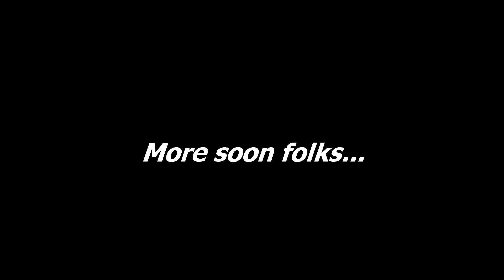RAF Riccall 1658 HCU Site 3 Accommodation . WWII RAF Airfield Golden Gems.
RAF Riccall was a bomber airfield during WWII , home of 1658 HCU. The heavy Conversion Units took the aircrew of two engined bombers and put them through various courses on flying a four engined bomber. RAF Riccall was under 4 Group Bomber Command and the four engine bomber was the Handley Page Halifax. All aircraft had seen front line duty and were deemed clapped out, it was said this training was more dangerous than going on operations. This type of airfield was of temp construction and many buildings were away from the airfield, known as dispersed sites, today we take a look at Site 3 Accommodation.